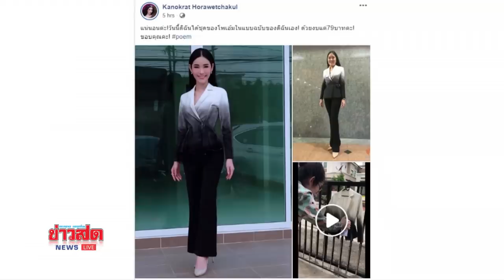ชุดช่อฟีเวอร์ แห่ทำชุดโพเอม-ไล่โทนสีราคา 79 บาท : Matichon TV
ชุดช่อฟีเวอร์แล้ว! แห่ทำชุดโพเอม-ไล่โทนสี สวยแบบสาวอนาคตใหม่ ในราคา 79 บาท